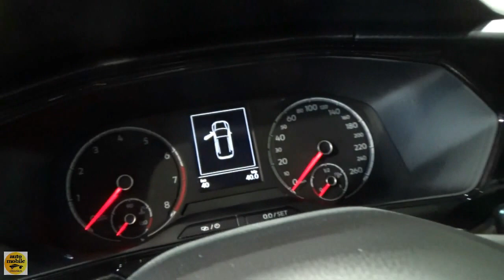2020 Volkswagen T-Cross 1.0 TSI 95 Lounge - Exterior and Interior - Salon Automobile Lyon 2019